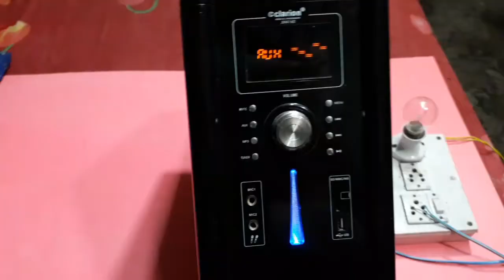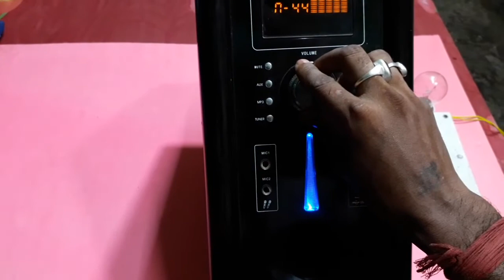Clarion 4.1 home theater repair// Clarion home theater JM4160 new bt kit installation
HELLO EVERYONE, Clarion home theater dead problem repair and new bluetooth kit installed In this video i will show you and in the video i have shown very clearly every connections. I hope you have enjoyed the video. homteaterrepair clarionhometheaterrepair JDNELECTRONICS#4.1hometheater#hometheater#deadhometheaterrepair